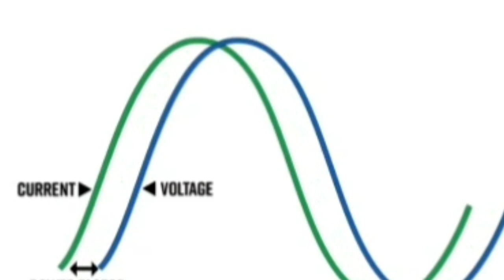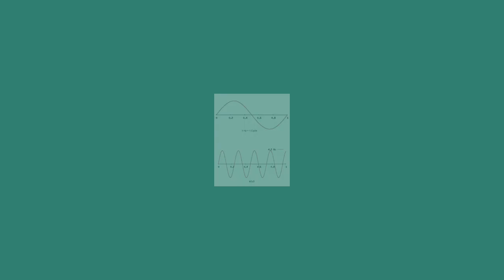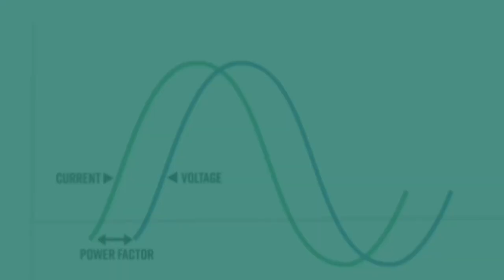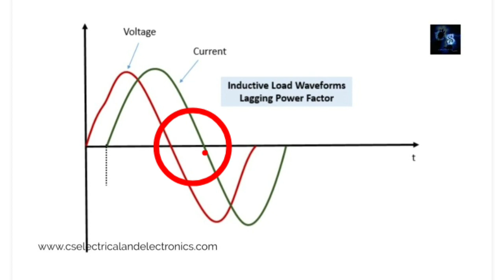What is frequency and power factor?।। Bangla।।what is 50-60Hz?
Hiiii friend

What is today's video frequency, power factor and 50-60Hz? What is above it? In Bengali.

      আজকের ভিডিওটিতে খুব সহজ ভাষায় অ্যানিমেশন এর মাধ্যমে Frequency ও Power factor কি? 50-60Hzকি? কিভাবে কাজ করে এদের মধ্যে পার্থক্য কি? এই বিষয় গুলি  নিয়ে বিস্তারিত আলোচনা করা হয়েছে।

       ভিডিওটি সম্পূর্ণ দেখলে বিষয়গুলি আপনি খুব সহজেই বুঝতে পারবেন।।

frequenc ki power factor ki #50-60Hz ki